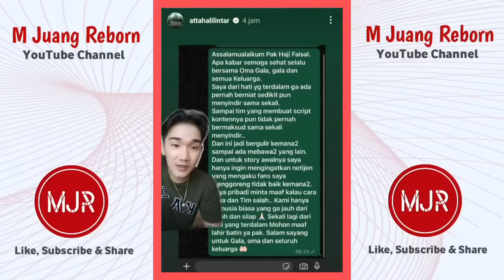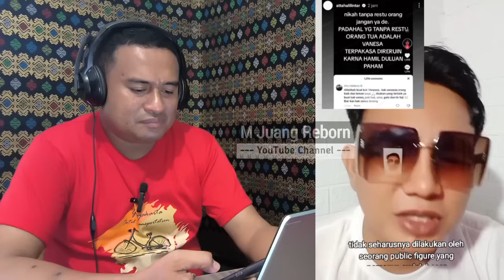PAMER ‼️ ATTA HALILINTAR PASANG STORY CHAT DAN VIDEO CALL MINTA MAAF DENGAN AYAH FUJI HAJI FAISAL